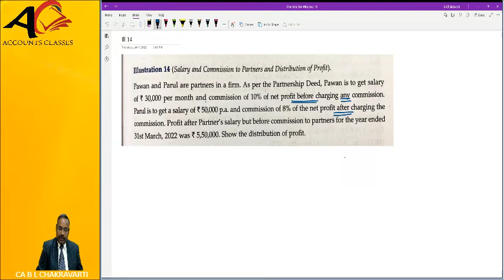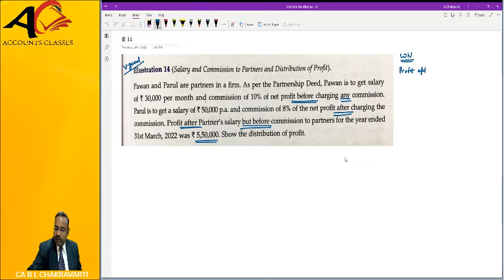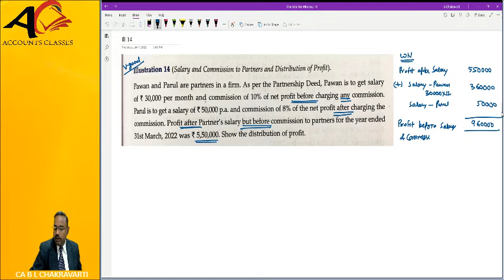XII CBSE T S Grewal Chapter 2 Partnership Fundamentals Illustration 13 to 14 Commission